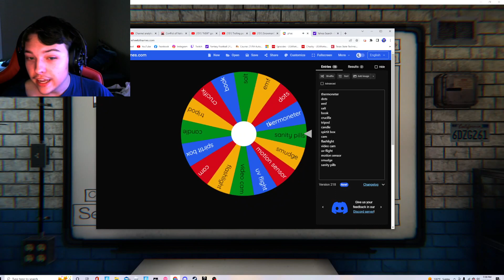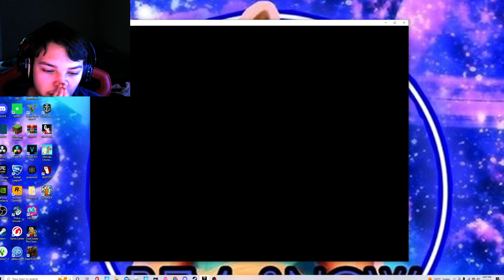This was the hardest ghost to find (phasmophobia)